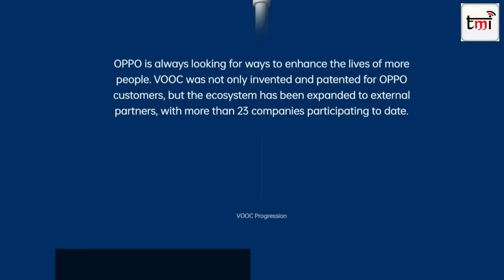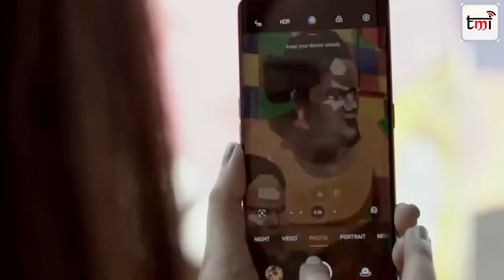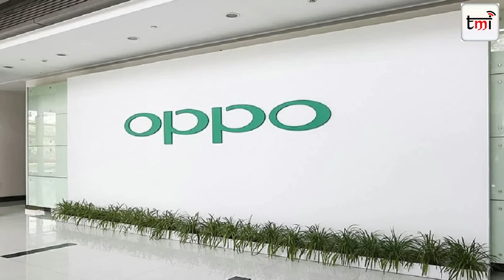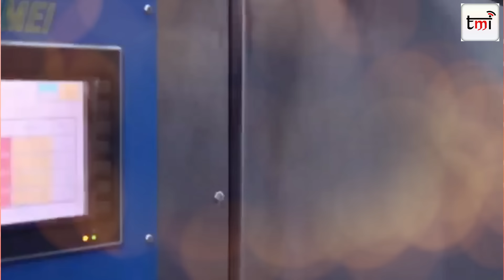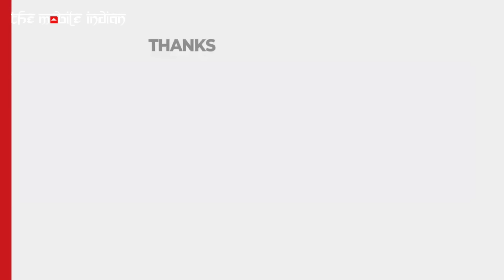Oppo Fold Coming soon, smartphone batteries MADE IN INDIA: Oppo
In Today's DirectDilSe interview, we have Damyant Singh Khanoria, Chief Marketing Officer, Oppo India. He talks about

Oppo 5G Phones
Oppo Foldables launch in India
Why don't opp smartphones have a killer price tag
Oppo Factory in India
Oppo's manufacturing in India
is Oppo's phone battery made in India or China?